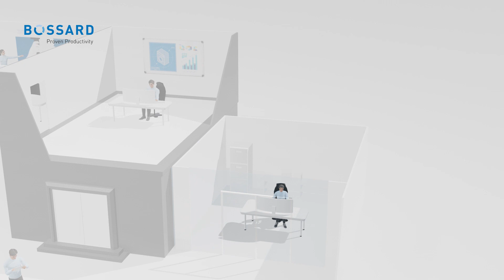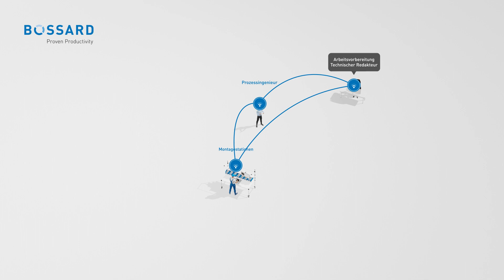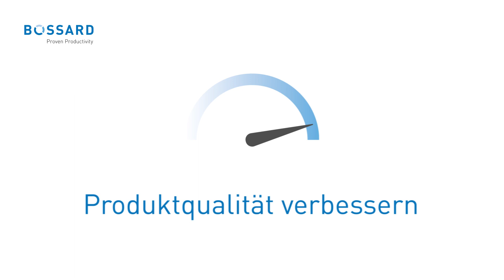Smart Factory Assembly: Wie funktioniert das?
Smart Factory Assembly bietet eine Industrie 4.0 Montageplattform, die genau darauf ausgelegt ist, Ihre Montage zu digitalisieren und zu vernetzen. Mit unserer Plattform ELAM Solutions nutzen Sie die Leistungsfähigkeit vernetzter Geräte, Echtzeit-Datenerfassung, Rückverfolgbarkeit, Flexibilität und maßgeschneiderte Anpassung. Unsere umfassende Lösung richtet sich an eine Vielzahl von Branchen, wie z. B. allgemeine Industrie, Auftragsfertiger, Medizin/Labor, Maschinenbau, hydraulische Pneumatiksysteme und mehr. Vor allem KMU profitieren von der Expertise in der Fertigungsinnovation, indem sie einen neuen und pragmatischen Weg zur Digitalisierung Ihrer Produktion entdecken.